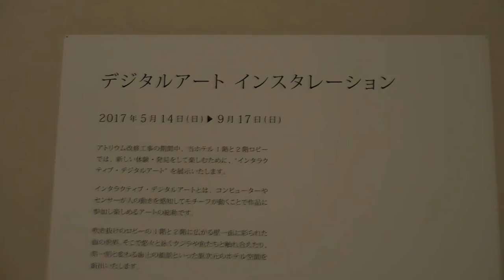DSCN4721ヨコハマグランドインターコンチネンタルホテル20170517インタラクティブ デジタルアート を歩いてみた